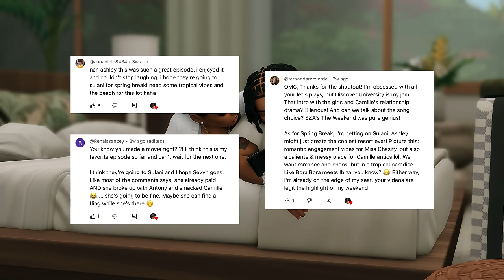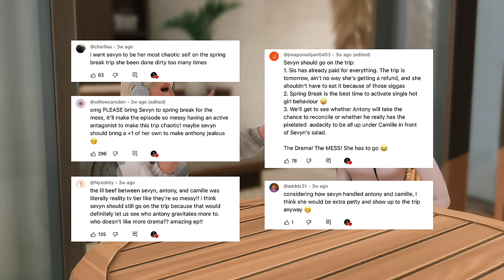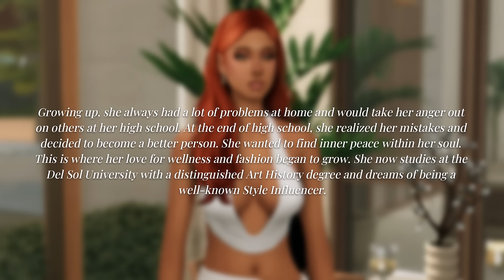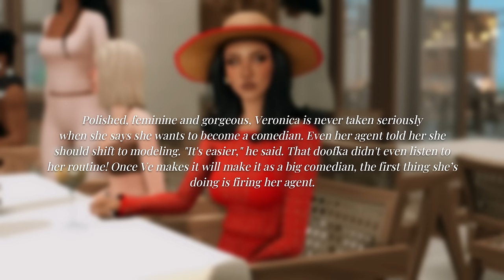getting engaged in turks & caicos | the sims 4: discover university (EP 16)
hi guys! ♡

welcome back for a new episode of my discover university let's play series! in this episode, the twins head to turks & caicos islands for their spring break trip. cameron also takes the next step in his relationship with chasity.

FAQ.
what reshade do you use? it's a personal preset, but i recommend boho dreams by neecxle!
will you share your save file/sims/mods folder? no, as they are very personal to me!
where do you get your custom content from? my cc finds can be found on my tumblr & pinterest!

CC SHOP.

MODS & CUSTOM CONTENT.

ANIMATION CREDITS.
e404p • mercuryfoam • grey naya • kiki chain • rascgal • sovasims • turbodriver • utopya

LOTS.
hecking international airport - annasiims
spa hotel - marciaaugusta
sapphire yacht restaurant - sassyshrew9716

SIMS.
aaliyah carter - qvarzu
veronica suarez - guemiye
gabriela bartley - tifaraisrael

LINKS.

TIMESTAMPS.
0:00 - welcome to turks & caicos
1:20 - intro & recap
5:15 - resort tour
11:07 - checking in & eating breakfast
14:27 - del sol university students intros
16:20 - the twin's accommodations
18:08 - relaxing at the resort
24:56 - bubble party
32:23 - cameron proposes
33:10 - dinner on a yacht
53:24 - outro

SPECS.
link to pc parts

MUSIC.
"sailing" (christopher cross cover) – dan collins and a piano